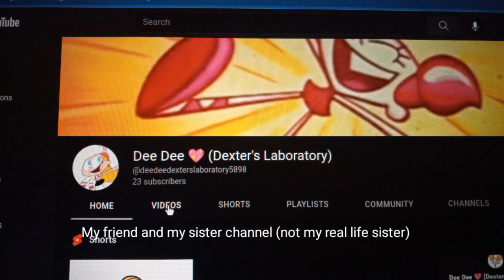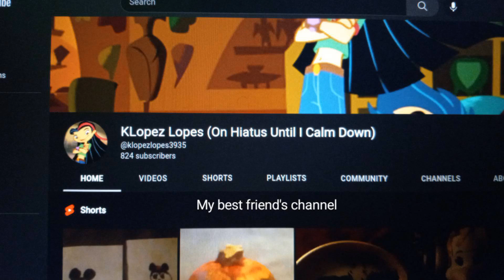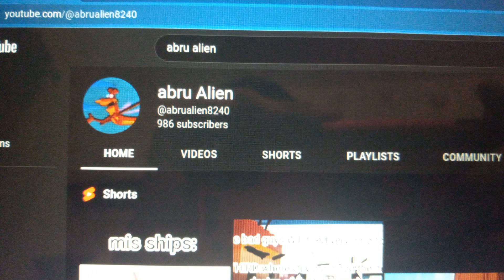The Youtubers I love and hate